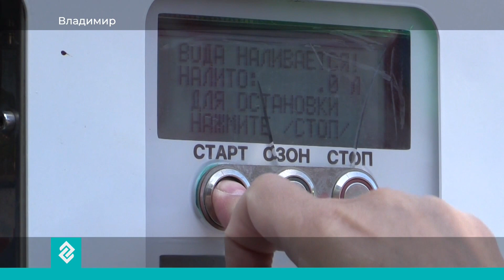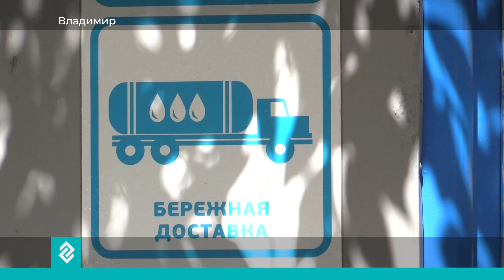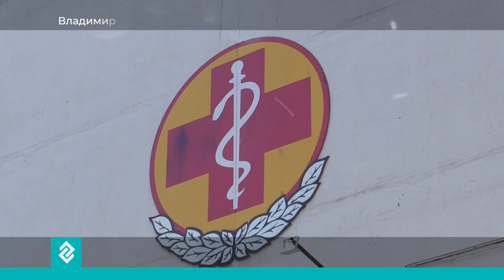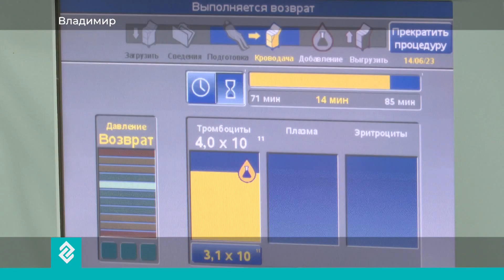Новости Владимирской области за 15 июня 14:00